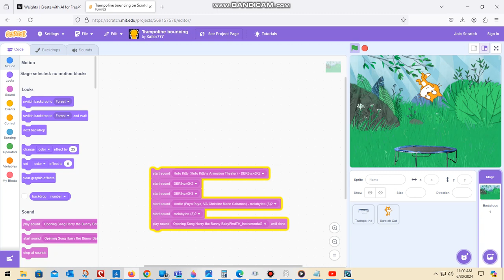Miffy Bunny Season 3 Theme